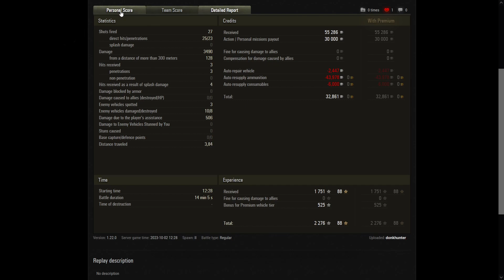T 34 85M 8 Kills 3k without Premium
donkhunter [WHO] Good Job staying on the hill  GG